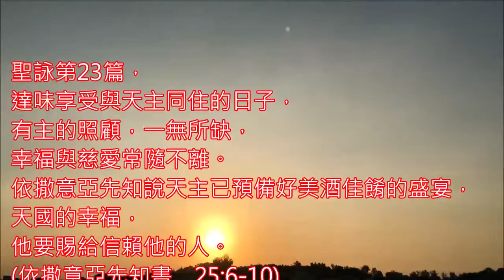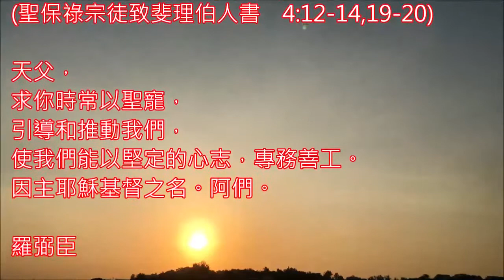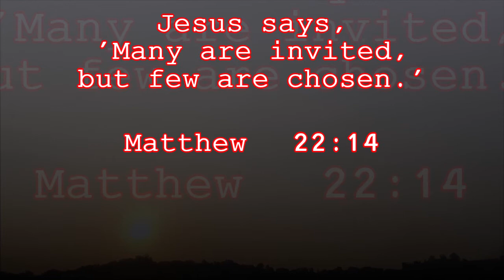20201011 1m 被召的人多，被選的人少。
Twenty-eighth Sunday in Ordinary Time
國語版
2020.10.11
常年期第廿八主日 彌撒 讀經分享‍

『耶穌說：'被召的人多，被選的人少。'』  (瑪竇福音　22:14)

00:10 開始
01:30 中段
03:11 結束

分享：

耶穌用婚宴比喻來提醒人要記住，天主早已預備人得享他所賜的幸福。世上所有人都是被召進入天國的。不要像比喻中首先被召的人所作出的拒絕天主的邀請，以致失去福份。若回應天主的邀請，就要穿上天主所預備好的禮服，即是按天主聖言生活去結出義德果實，就配參加天主的盛宴，得享永生的福樂。  (瑪竇福音　22:1-14)

聖詠第23篇，達味享受與天主同住的日子，有主的照顧，一無所缺，幸福與慈愛常隨不離。依撒意亞先知說天主已預備好美酒佳餚的盛宴，天國的幸福，他要賜給信賴他的人。  (依撒意亞先知書　25:6-10)

保祿已體驗到生命的富足，常存的喜樂。他告知我們，天主必要以自己的財富，在基督耶穌內，豐富地滿足堅心信主者的一切需要。  (聖保祿宗徒致斐理伯人書　4:12-14,19-20)

天父，求你時常以聖寵，引導和推動我們，使我們能以堅定的心志，專務善工。因主耶穌基督之名。亞孟。

羅弼臣